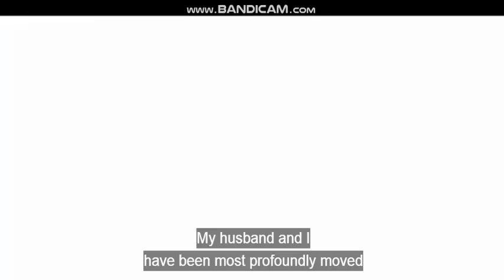The Crown season 2 ep 5-Queen' s speech at Jaguar factory!